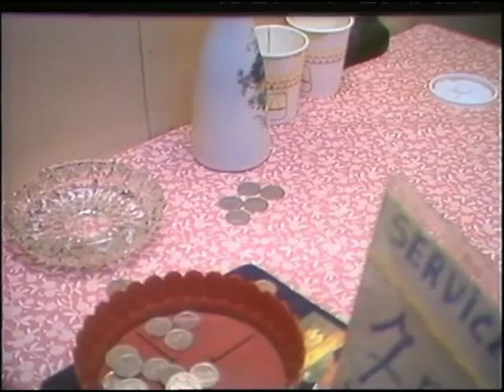Strip-tease - Ne m'appellez pas madame pipi !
Marcelle se révolte contre l’appellation "madame pipi".

Année : 1986
Réalisation : Paolo Zagaglia
Image : J. Cerfontaine
Son : Dominique Lonneux
Montage : Paolo Zagaglia
Production R.T.C - 1987